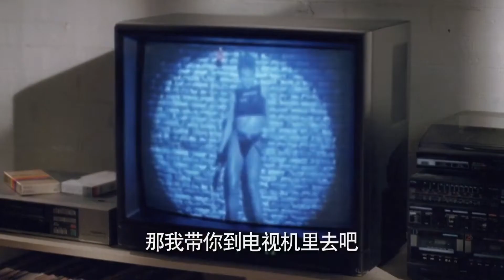火燭鬼：午馬打碎電視機，終于把表弟帶回現實世界，結局大圓滿